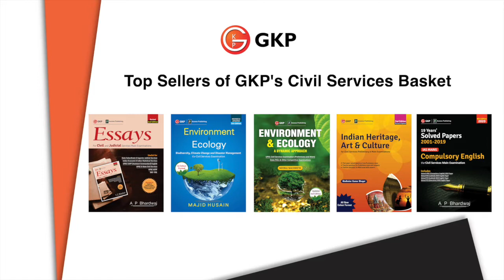Compulsory English 19 Years' Solved Papers| By A P Bhardwaj| GK Publications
Hello aspirants, this video is created by the author of GKP's best selling book - Compulsory English- 19 years' solved papers for IAS main exam.
The book covers:
1. Tools and techniques to ace the exam
2. Pattern of questions
3. Vocabulary and Grammar
4. Previous years' Solved Papers